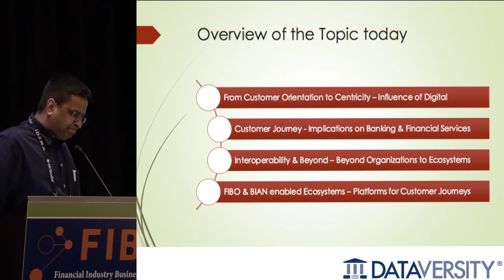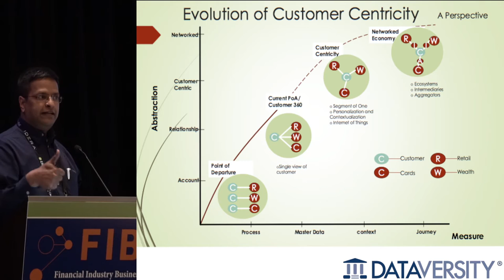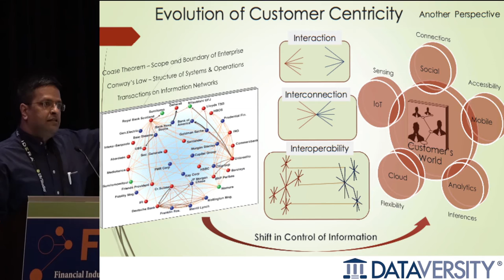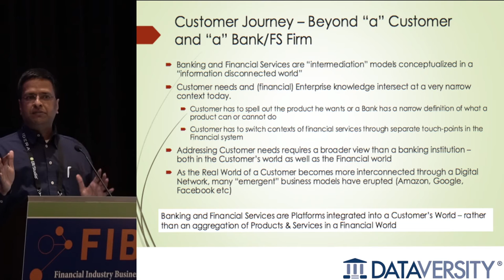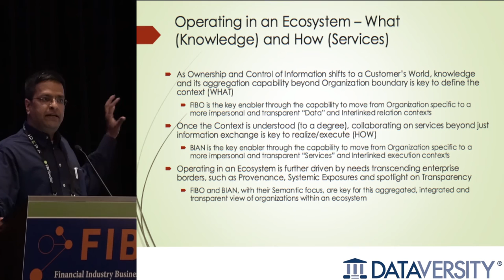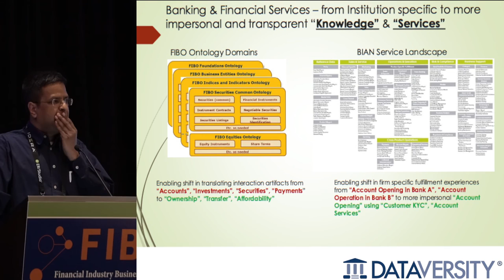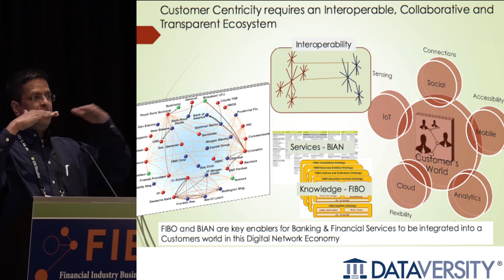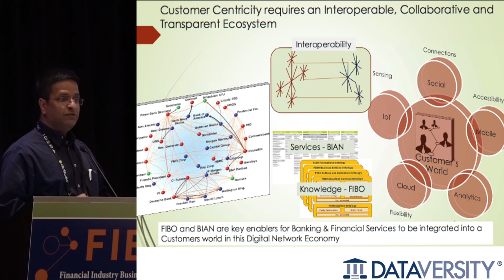Using FIBO and BIAN to Enable Customer Centricity in a Digital Network Economy with Avinash Patil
Enterprise Data Enterprise April 19, 2016
Financial Industry Business Ontology